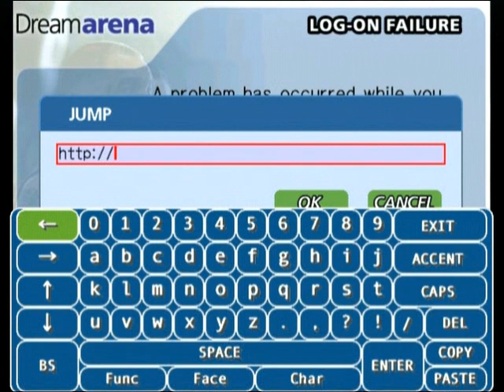Dreamkey 1.0: Hidden 'Barber' Advert ("Dreamcast...Up To 6 Billion Players")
Simply type 'about:' on the URL screen and the infamous promo advert appears.  This version has the Dreamkey staff credits on display and the Robbie Williams soundtrack has been replaced with a Richard Jacques tune.